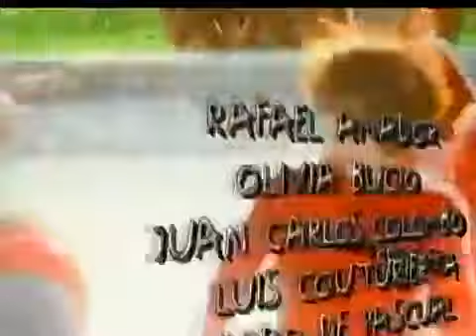Locura de amor | Capítulo 12 (Parte 1)